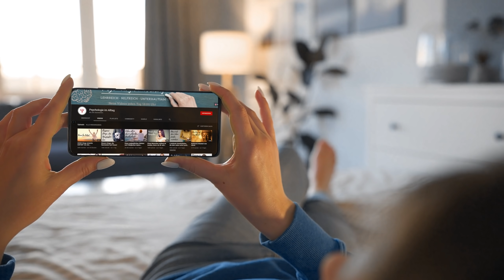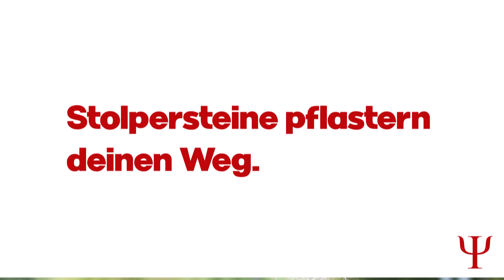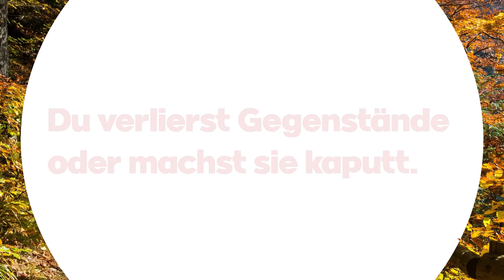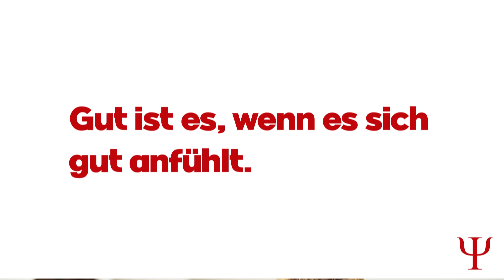Zeichen des Universums, die du niemals ignorieren solltest!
Das Universum ist manchmal weniger subtil, als unser menschlicher Verstand vermuten würde. Allerdings neigen wir Menschen auch leider dazu, ein wenig verbohrt und mit sprichwörtlichen Brettern vor dem Kopf durchs Leben zu gehen. Da kann es manchmal schon notwendig werden, eine deutliche Sprache zu sprechen. Jene des Universums ist − wen wundert es? − universell und allgemein verständlich. Allerdings ist bekanntlich ja niemand blinder als der, der nicht sehen will. Deshalb bedient sich sogar das Universum manchmal der Holzhammer-Methode, um uns auf den rechten Weg zu führen. Die folgenden 6 Zeichen solltest du daher unbedingt ernst